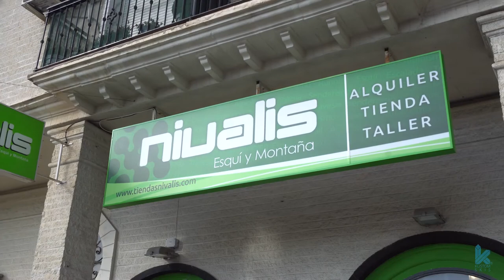DISKOVERING SIERRA NEVADA WITH NIVALIS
Continuamos con nuestra serie DISKOVERING, donde diferentes partners alrededor de España nos irán mostrando los mejores rincones de sus estaciones.

Esta vez viajamos a Sierra Nevada, para disfrutar de la estación donde residimos. Nuestros compañeros de Nivalis y varios de nuestros embajadores nos enseñan la estación que tanto queremos.